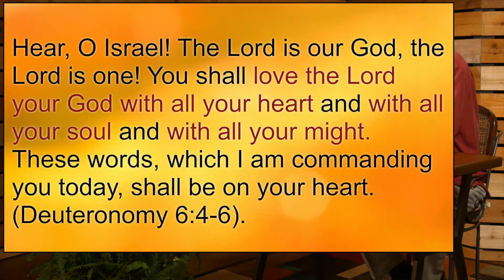Ch.16 Thinking and Growing Together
Measure of a Man - Chapter 16 - Thinking and Growing Together V2